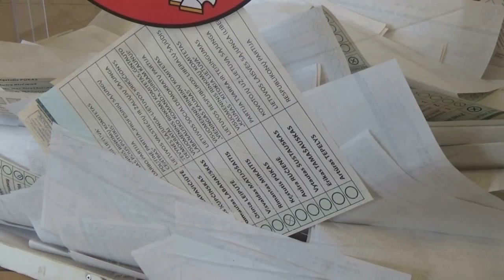Pirmajame merų rinkimų ture likęs Andrius Kupčinskas rinkimų naktį dalinasi įspūdžiais